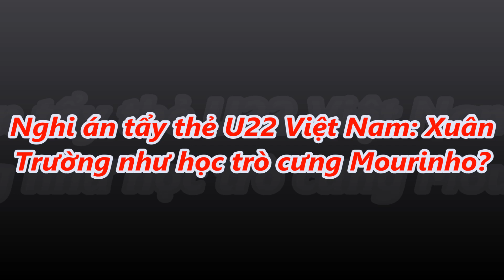tin tức 24h - Nghi án tẩy thẻ U22 Việt Nam: Xuân Trường như học trò cưng Mourinho?